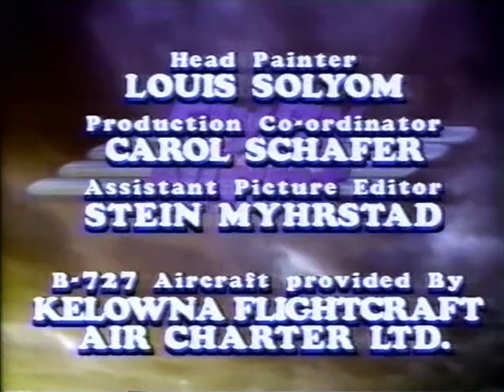Classic TV Theme: Fly By Night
Another show that kind of snuck by viewers because it was buried under the CBS Late-Night Crime Time umbrella this one featured a pre-JAG David James Elliot as (what else?) an airplane pilot for 'Slick Air' who, along with his French buddy and boss Shannon Tweet get into various adventures. A triple co-production (Canada/France/US) means that instead of just Vancouver scenery you'll also get some shows filmed in scenic France. The IMDB page for this is strange. DJE is the star but he's not listed on the show's page; only on a sub-page for cast and crew. and there he's at the very bottom of the cast list, after all the bit players and one-shot guests, like an afterthought! Theme by Bob Buckley and David Sinclair.